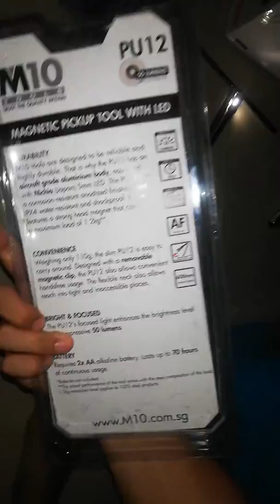M10 magnetic holder magnet pickup tool